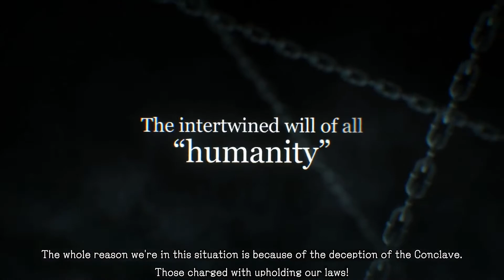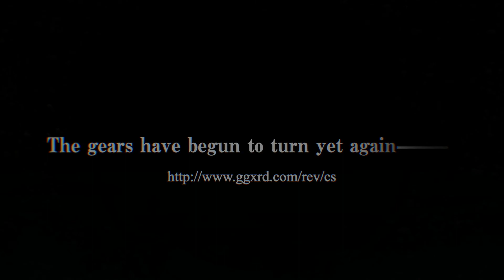Guilty Gear Xrd : Revelator - Console Version Final Trailer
Sortie le 10 juin en Europe sur PS4 et PS3.

Toutes les informations sur Guilty Gear Xrd : Revelator sont disponibles sur PlayFrance